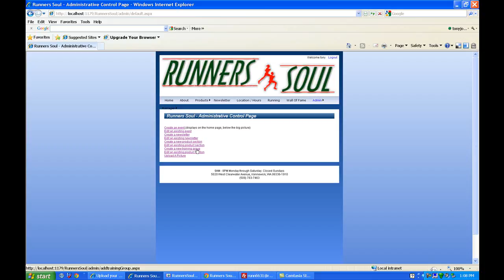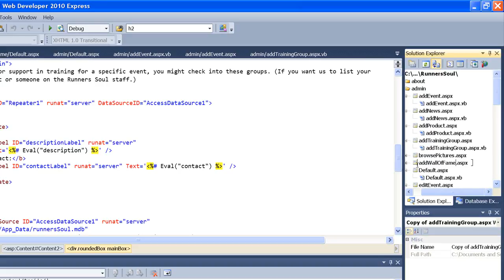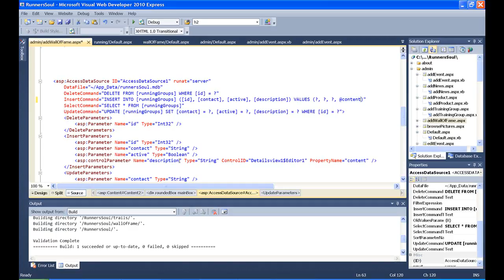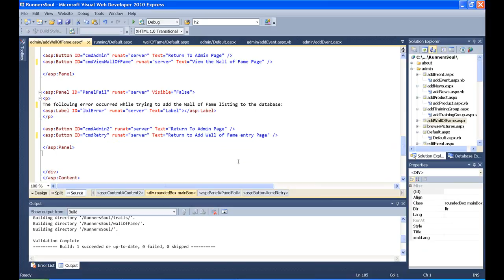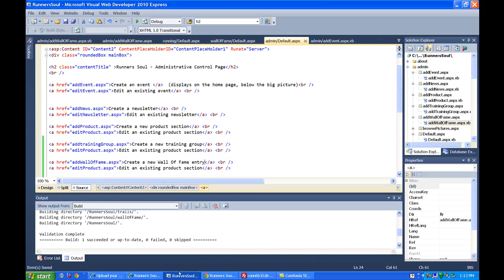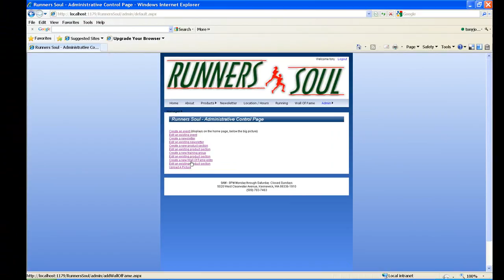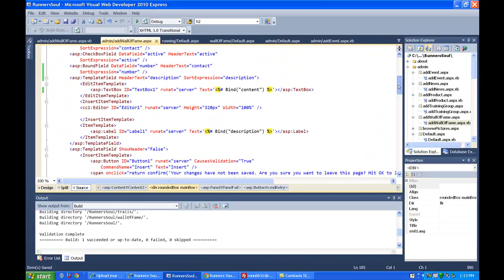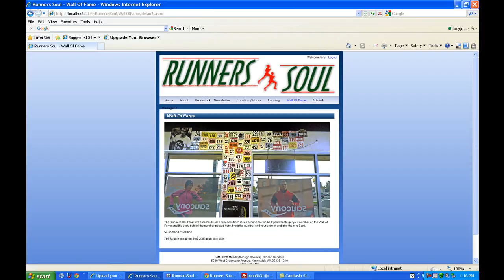asp b46 copy add runninggroup to make add wof page, edit and test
Video 46 in the series that demonstrates updating an ASP.Net web site after getting user input and feedback. In this video we copy the AddRunningGroup page to make the AddWallOfFame page. We make the necessary changes to hit the WallOfFame table, and then test the database interface.